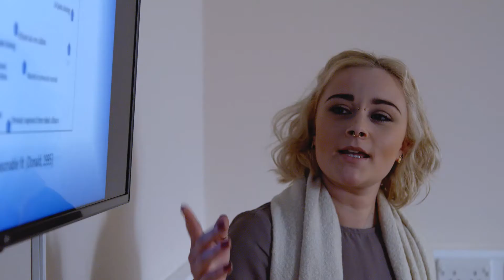Investigative Psychology at the University of Huddersfield - Saskia Ryan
Saskia is studying Investigative Psychology MSc. In her film she explains what Investigative Psychology is and why she enjoys studying the subject.  She also talks about the course structure, teaching team, campus facilities, as well as the career opportunities the course could lead